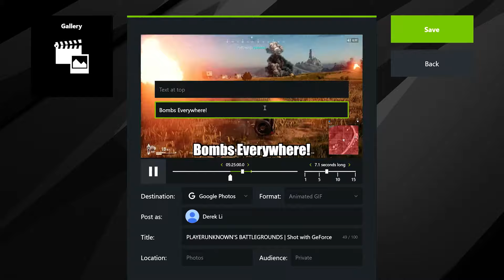GeForceExperience Añade texto a tus Gifs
Para crear un GIF con texto, presiona Alt + Z para abrir la superposición de GeForce Experience, ingresa a la Galería, encuentre un video clip de NVIDIA Highlights, ábrelo, selecciona GIF Animado como Formato para Facebook, Google Fotos o Weibo, luego da clic en " Botón Agregar texto "en la esquina superior derecha y listo